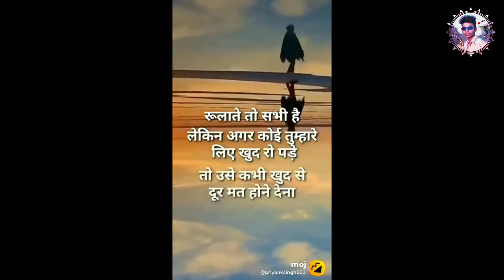Tik_Tok_shot_video mixx video 2021 _#moj_video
New WhatsApp status video 2021🥰🥰💥🇮🇳🔥🎶  @new_whatsaap_video_2021 MNL BaBü JAMDIH (Madkmpi)